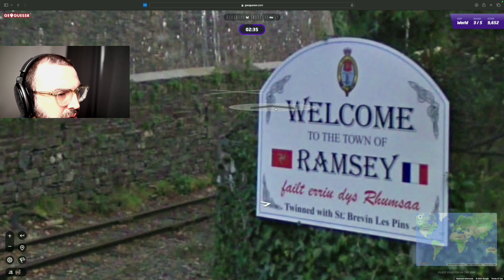[Geoguessr] 7 Day Challenge - Day 5 : Redemption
Day 5 of the Geoguessr 7 Day Challenge, where we take part in the daily challenge for 7 straight days to see how we stack up against the competition. Today was certainly a step up from how we performed yesterday, still hunting the elusive 25k but there are still 2 day left!